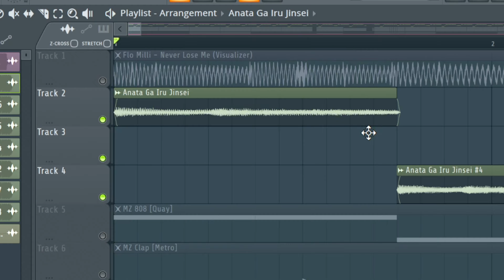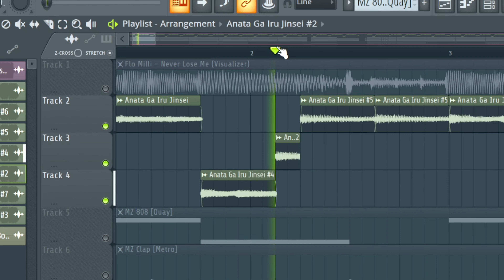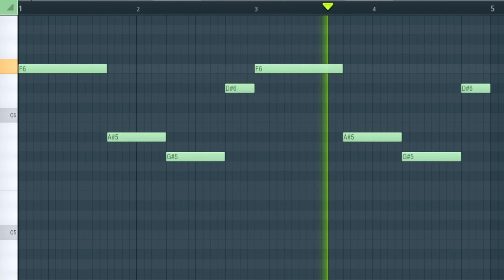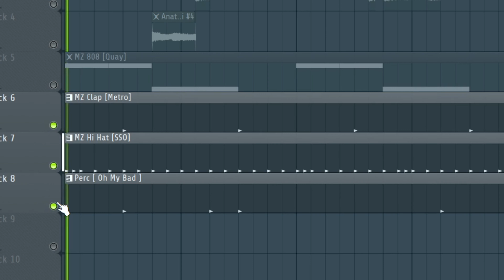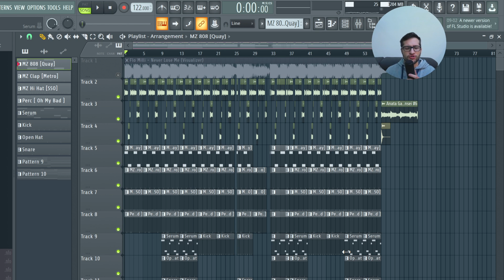Come Never Lose Me di Flo Milli è stata prodotta